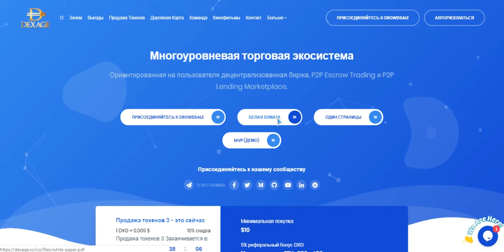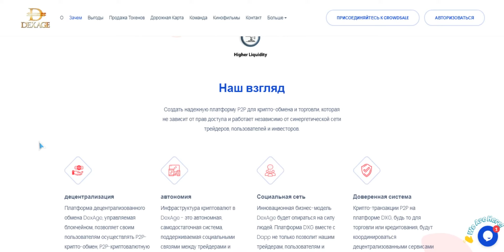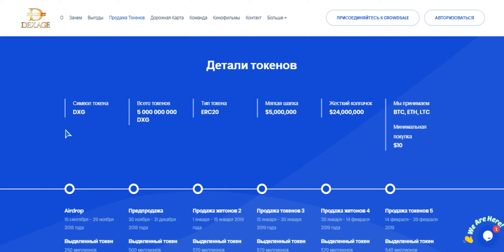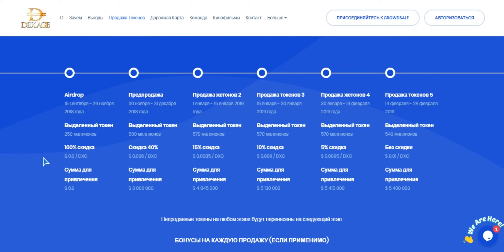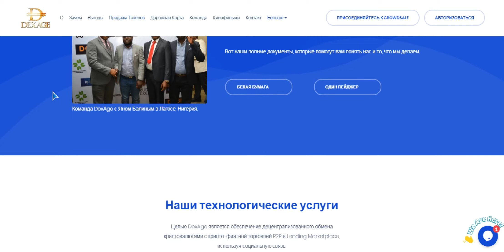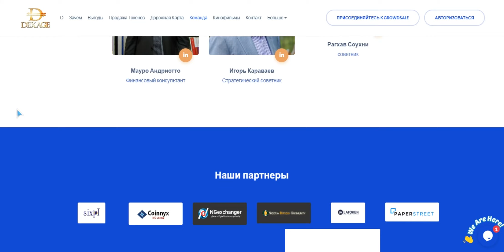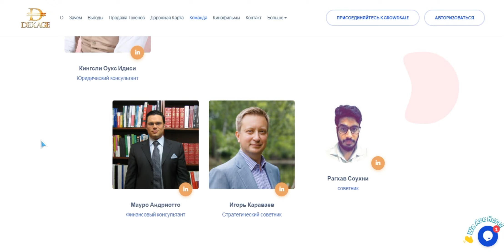Разбор DexAge (DXG) | Детали ICO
Login: Onstaim
My Ethereum Address:
0x83079FBaB34d68D2970E4E66225012b19d407977